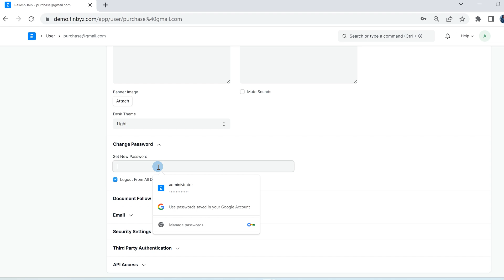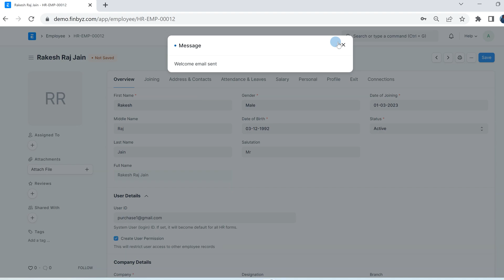8. How to create System User and Employee in ERPNext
This tutorial explains how to create a System User and Employee in ERPNext. To create a new user, search for the User list, add their email and username, and assign user roles to grant access to doctypes and reports.

To create a new employee, fill out their necessary details and assign them to an existing ERPNext system user or create a new system user.

Overall, the process involves entering user and employee information, assigning roles and profiles, and filling out various details under Joining, Address and Contact, Attendance and Leave, Salary, Personal, Profile, and Exit sections.

Please comment with your questions or doubts if any. Also, suggest if you would like us to create videos for any specific functionality of ERPNext.

Finbyz Tech Pvt Ltd is a Certified ERPNext Partner. We have a team of skilled resources who can help you in your ERPNext Implementation journey.